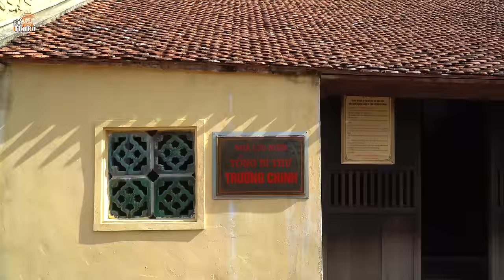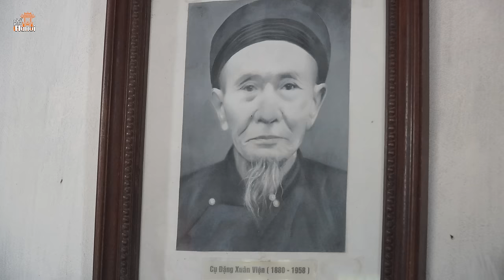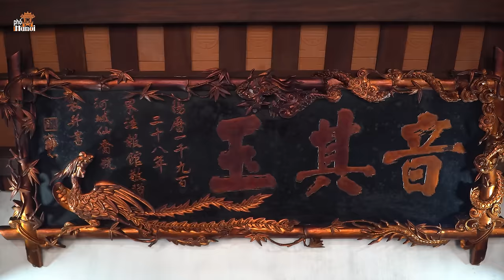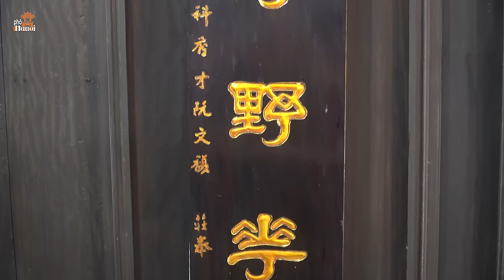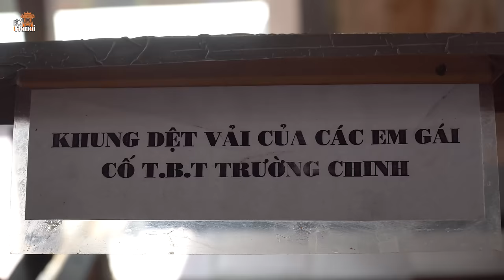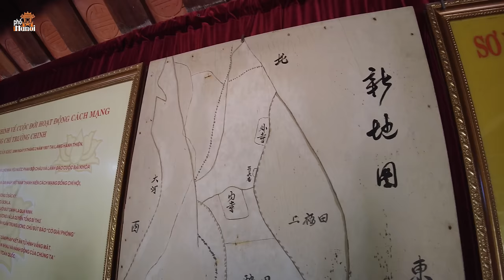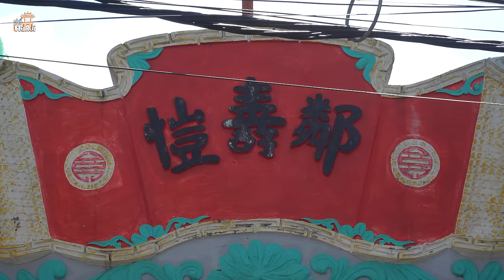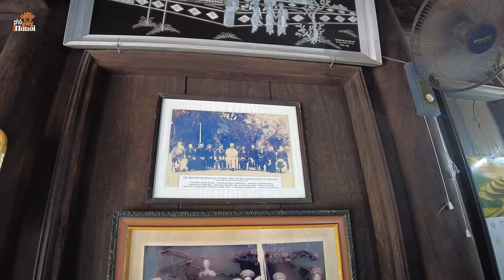Sự tương đồng kỳ bí giữa Tổng Bí Thư Trường Chinh và Trần Hưng Đạo không phải tự nhiên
Hà Nội Phố: Sự tương đồng kỳ bí giữa Tổng Bí Thư Trường Chinh và Trần Hưng Đạo không phải tự nhiên
Với Hưng Đạo Đại vương Trần Quốc Tuấn, một nhân cách được coi là vĩ đại của lịch sử dân tộc đã để lại cho hậu thế những di sản thật tự hào, đó là tư tưởng được coi như một chủ thuyết quan trọng: luôn vì dân và nghĩ đến dân. Ông từng trăng trối với nhà vua: "Khoan thư sức dân là kế sâu rễ bền gốc, là thượng sách để giữ nước!".

Và rồi, hậu duệ của ông, vào khoảng hơn 600 năm sau đã có thêm một nhân vật đi vào lịch sử hiện đại của nước nhà, đó là cố TBT Trường Chinh. Ông cũng là con người có nhân cách lớn, mà nhân cách đó gắn với tư tưởng yêu nước, thương dân. Bài học "lấy dân làm gốc" của TBT Trường Chinh phải chăng chính là việc ông học được từ các bậc thánh hiền?
Có một chuyện rất ít người biết và báo chí cũng chưa thấy đề cập. Ngày cố TBT Trường Chinh trở về với tiên tổ cũng chính là ngày Hưng Đạo Đại vương Trần Quốc Tuấn mất (20 tháng Tám âm lịch). Thật kỳ lạ!
Mời quý vị cùng Duy Hà Nội Phố về Di tích nhà lưu niệm cố Tổng bí thư Trường Chinh ở thôn Hành Thiện, xã Xuân Hồng, huyện Xuân Trường, để tìm hiểu về sự kỳ bí này nhé. Đây là quê hương, nơi sinh trưởng của đồng chí Trường Chinh, người học trò suất sắc của Chủ tịch Hồ Chí Minh vĩ đại, người con ưu tú của quê hương Nam Định.